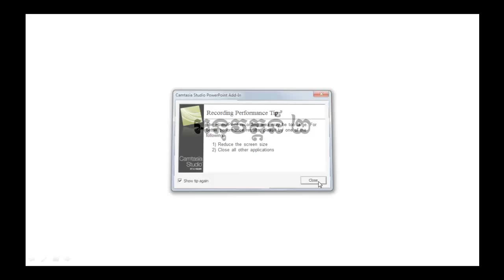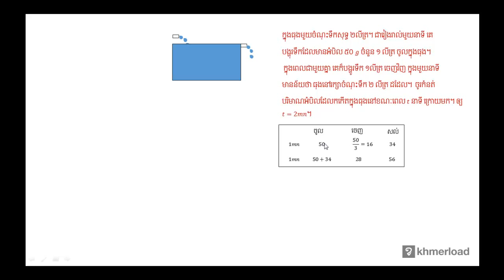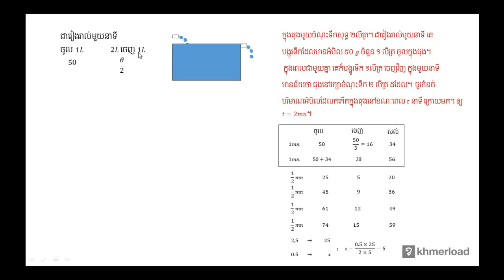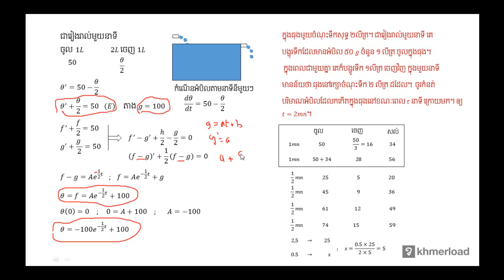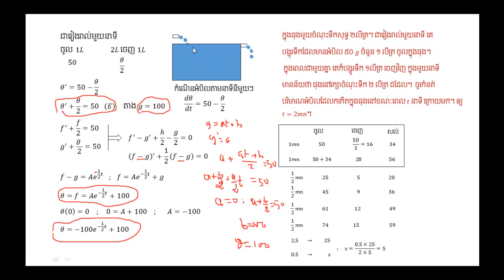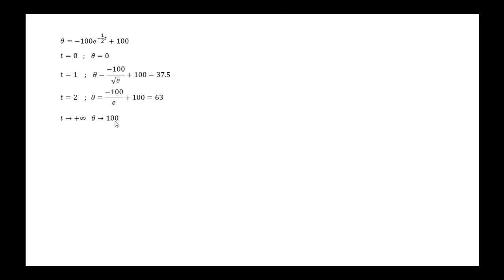គណិតវិទ្យា​ថ្នាក់ទី១២ ៖ អនុវត្តន៍ ២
សមីការឌីផេរ៉ង់ស្យែល ៖ អនុវត្តន៍ ២

បទពិសោធន៍​​ការងារ​របស់​លោក​លើ​វិស័យ​គណិតវិទ្យា​រួមមាន៖​
-បង្រៀន​គណិតវិទ្យា​នៅវិទ្យាល័យ និង​មហាវិទ្យាល័យ
-រៀបរៀង​កម្មវិធី និងសៀវភៅសិក្សាគណិតវិទ្យា
-បណ្ដុះបណ្ដាល​គ្រូ​លើ​ការបង្រៀន​គណិតវិទ្យា
-ឯកទេស​បង្រៀន​គណិតវិទ្យា​សម្រាប់​សិស្សខ្យោយ
-ឯកទេស​លើ​ការរៀបចំ​តេស្ត​​គណិតវិទ្យា​សម្រាប់ វាយ​តម្លៃ​ការសិក្សា​​សិស្ស